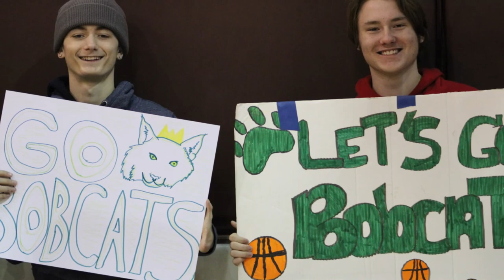Broadmoor Bobcats vs Fairport Skippers Girls Basketball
The Broadmoor Bobcats defeated Fairport Harding High School - Girls Basketball in an exciting game of basketball. What a great way to enrich the day!

This game was our first away game in almost three years. What a wonderful welcome and experience with had with the Skippers and the fans!